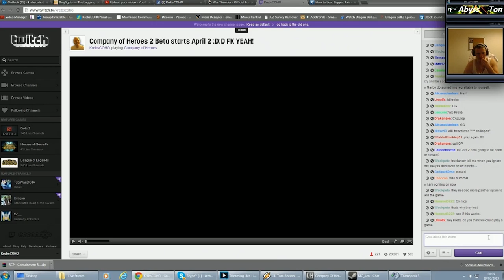Company of Heroes Live Game #3 - Good Play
This was a tough game and put us to our paces. It's a 3vs3 on Red Ball Express: Me, Sergej and Dawid as Axis VS Jinzo, Lee and Bjarkey as Allies.

-Post Analysis Spoiler Below-

It looks like artillery won this game for the allies. Whether it was mortars, calliopes or the like the problem was not dealing with it soon enough. Bjarkey managed to rack up many kills with double mortars allowing him to get a fast calliope out and make a bigger snowball effect.

What I should of done as PE was get a mortar half track out sooner and use it to counter the Allies mortars. Also, diving in with the panther battle group on the calliopes should of happened and ASAP as soon as the calliopes came out. Not dealing with them straight away is almost a sure loss.

★ Don't forget to Favourite + Like the video - they help a lot to make the channel grow and keeps Krebs a happy Krebs :)! If you enjoy the video, a sub never hurts.